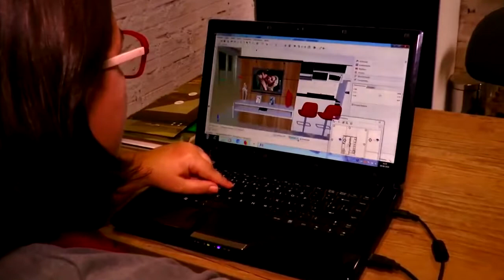LAGOA MAIS - Você tá gostando das contratações da Dupla GRE-NAL?